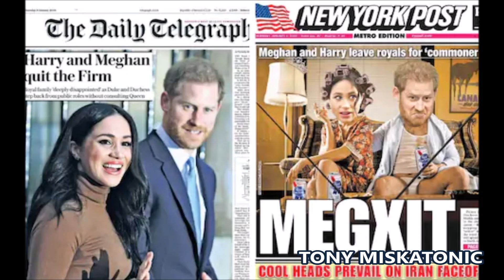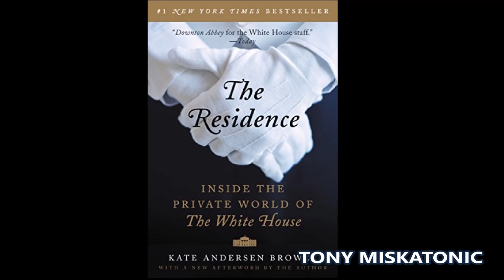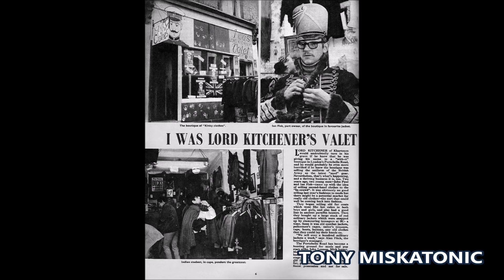PRINCIPE HARRY SE DESARMA. CLAIRE DE BELGICA ENFERMA. PRINCIPE ANDRÉS DEMANDADO, ¿TRUMP INFECTADO?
El príncipe Harry da un paso más en su demostración de amor hacia Meghan Markle. Tal como ha confirmado el tabloide británico Daily Mail, el hijo menor de Carlos de Inglaterra ha vendido
.dos rifles de caza de marca Purdey por una cifra de 57.000 euros. La venta se realizó hace cinco meses, antes de que se confirmara la salida de los duques de Sussex como miembros activos de la Familia Real, pero no ha sido hasta ahora cuando ha trascendido. Un amigo del comprador ha revelado algunos detalles de la transacción al tabloide y ha contado que desconocía que se trataban de piezas que perteneciesen al Príncipe. “Los compró porque son armas de gran calidad, hechas a mano, pero se sorprendió mucho al conocer que eran de Harry”, ha dicho.